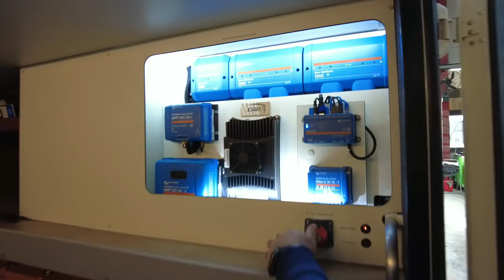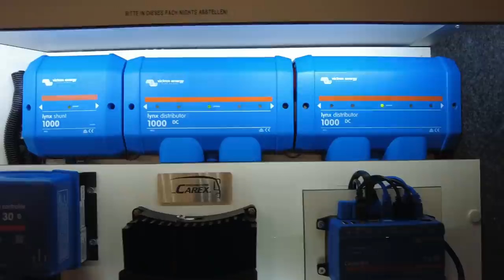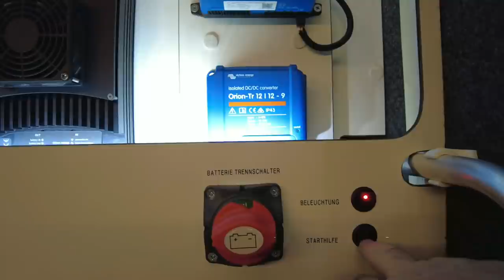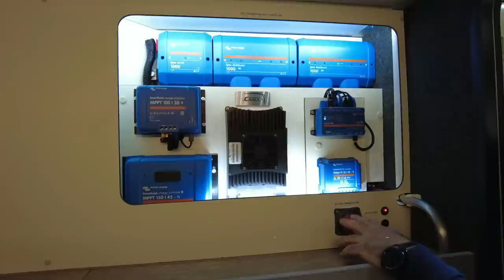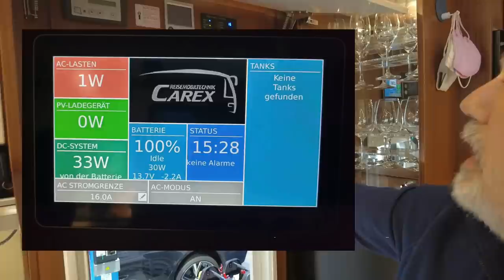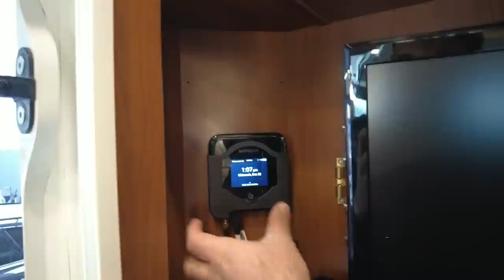Perfektion bis ins Detail | Mega Umbau Morelo Palace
Willkommen auf dem YouTube-Kanal von CAREX Reisemobiltechnik

Autarke Lösungen verbunden mit innovativer Technologie von Victron Energy.
Wir bieten Ihnen Autarkie in einer perfekten Einbauqualität.

Sie fahren ein Wohnmobil und möchten es Ihren Bedürfnissen anpassen? Dann sind Sie bei uns an der richtigen Adresse ! Die Firma CAREX mit dem Firmensitz in Castrop-Rauxel, ist ein qualifizierter Fachbetrieb für Reisemobiltechnik.

Für weitere Informationen sowie Beratungen stehen wir Ihnen gerne zur Verfügung:

44581, Castrop-Rauxel
Telefon: 02305/6995032